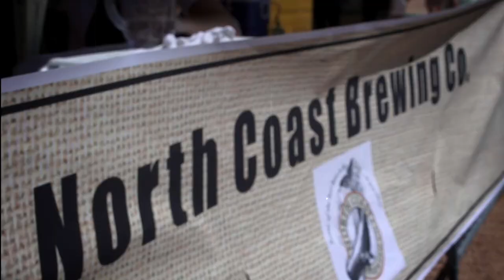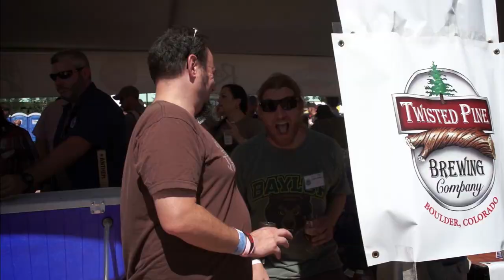Dallas' Untapped - Indie Beer & Indie Music - 2012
Untapped Festival in Dallas! Indie Beer & Indie Music - A divine combination.

Taggies
Untapped Festival Spune Productions Dallas Untapped 2012 SP Texas DFW Fort Worth Fest Dallas Denton The Antlers Akron / Family GIVERS The Eastern Sea Burning Hotels live music indie bands independent indie beers microbrews IPA india pale ale shotshotshotshotshotshotshotshotshotshotshotshots Dogfish Avery Oskar Blues Stone Deschutes Brooklyn Victory Alaskan Ballast Point Boulevard Breckenridge Chimay D'Achouffe Deep Ellum Duvel Four Corners Franconia Full Sail Green Flash Harpoon Jester King Lagunitas Lakewood Left Coast Left Hand Liefman's Maredsous Maui North Coast Ommegang Original Sin Palm Peticolas Rahr Real Ale Rodenbach Schneider Shmaltz Sierra Nevada St. Arnold Saint St. Feuillien Twisted Pine Widmer 512 Abita Brassirie D'Achouffe Brouwerij Palm Brouwerij Rodenbach Cedar Creek Crazy Mountain New Belgium Sam Adams Wandering Aengus September BREWSKIS